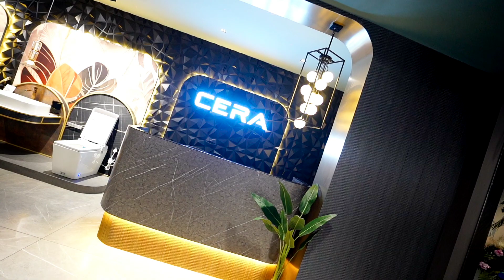CERA Style Studio - Lucknow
New beginnings have never been more exciting with the bold and brand-new Cera Style Studio, now in Lucknow!

Visit us today and immerse yourself in a luxury experience like no other at the CERA Style Studio, Plot # 146-147, Near Bhootnath Metro Station, Faizabad Road, Sector 5, Indira Nagar, Lucknow